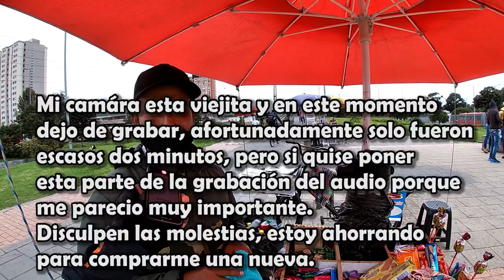¿Cuánto gana un VENDEDOR AMBULANTE?